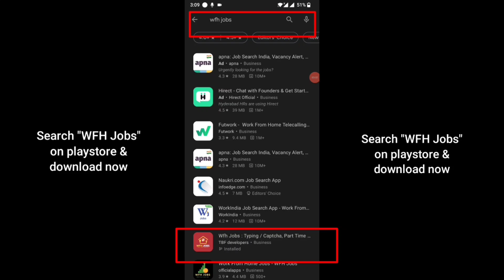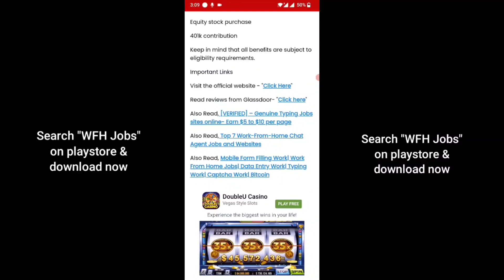Aasara pension application new procedure | Aasara pension latest news 2022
Telangana Aasara pensions/ts Aasara pension new procedure/Aasara pension latest news/Aasara pension online application/election voter identity card/birth certificate/school date of birth certificate/Aasara pension scheme/Aasara pension eligibility conditions/Aasara disability pension/Aasara widow pension/Aasara old age pension/Aasara pension latest updates/Aasara pension flash news/Telangana mee seva/ts eeseva/Telangana all types of Pensions/ts Aasara pension categories/serp new procedure/panchayat raj department